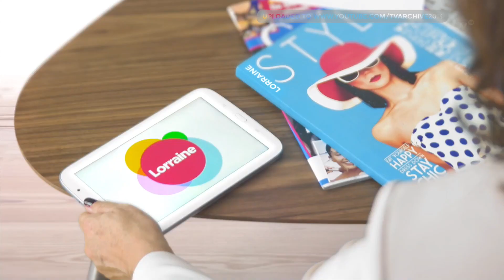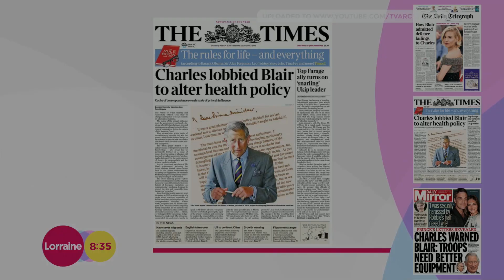[HD] Lorraine in GMB Studio: Thursday 14 May 2015 - open and close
Due to industrial action Lorraine was broadcast from ITV's Good Morning Britain studio on Thursday 14th May 2015. Here is the opening and closing of the programme.

Recorded on Thursday 14 May 2015.